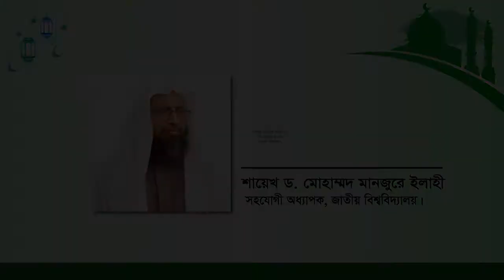পিরিয়ড অবস্থায় মহিলারা কোনো আমল করতে পারবে । dr. mohammad manzur-e-elahi। Dawah Circle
পিরিয়ড অবস্থায় মহিলারা কোনো আমল করতে পারবে
রমজান উপলক্ষে বাংলাদেশ দাওয়াহ সার্কেলের ফেসবুক লাইভে সকলকে স্বাগতম।